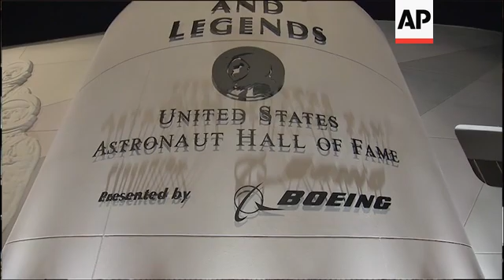Astronauts selected for US Hall of Fame induction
(8 Jun 2020) FOR CLEAN VERSION SEE STORY NUMBER: apus137713

Veteran astronauts Pamela A. Melroy, Michael Lopez-Alegria and Scott Kelly have been selected for induction into the United States Astronaut Hall of Fame.
Melroy is an aerospace executive with government and industry experience across civil, commercial, and national security space
She is a retired Air Force test pilot and former NASA astronaut and Space Shuttle commander.
Melroy was selected as an astronaut candidate by NASA in March 1995.
She flew three missions in space: as Space Shuttle pilot during STS-92 in 2000 and STS-112 in 2002, and as Space Shuttle Commander during STS-120 in 2007.
Alegria has more than 35 years of aviation and space experience with the U.S. Navy and NASA in a variety of roles including naval aviator, engineering test pilot and program manager and NASA astronaut.
He holds NASA records for most Extravehicular Activities, as well as cumulative EVA time of 67 hours and 40 minutes.
Alegria has completed four NASA space flights.
Kelly, a retired American astronaut and United States Navy Captain, has logged more than 15,000 hours of flight time in more than 40 different air and spacecrafts.
His long-duration space flight experience includes two flights on the Russian Soyuz spacecraft, launching and landing from Kazakhstan and two stays aboard the International Space Station as commander, the first a 159-day mission in 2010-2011 followed by his recorded-breaking 340-day mission to the ISS in 2015.
The induction ceremony at Kennedy Space Center Visitor Complex in Florida has been postponed until further notice due to the coronavirus.